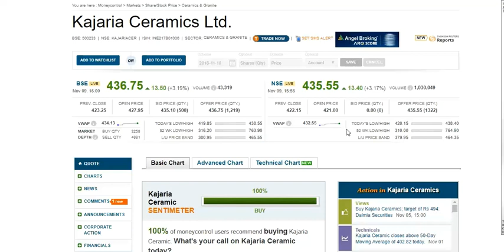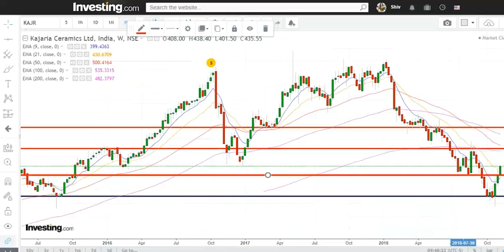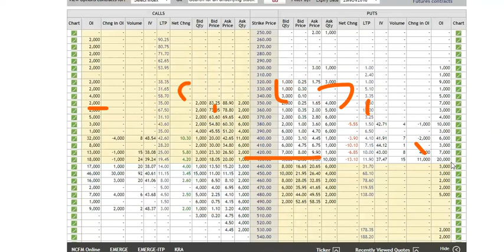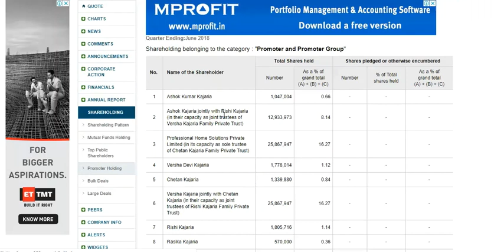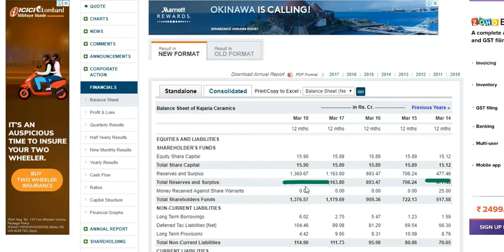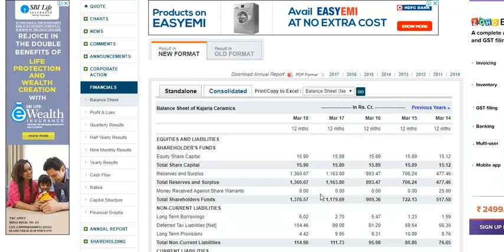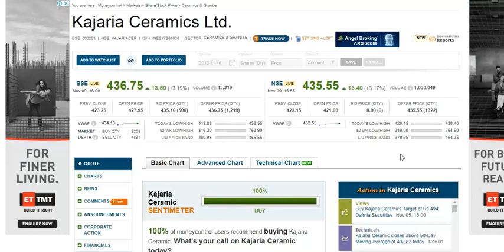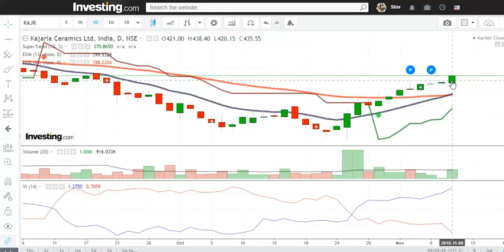Kajaria Ceramics Ltd. 25% return in 3 Months,10th Nov 18, Multi Return